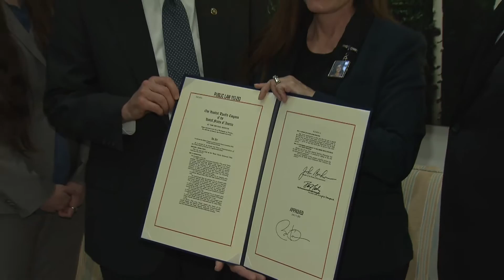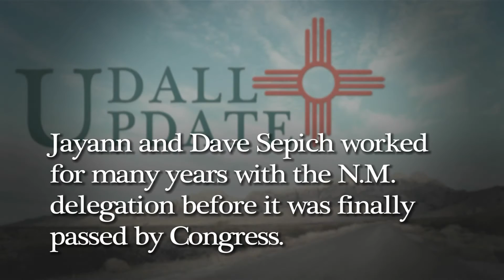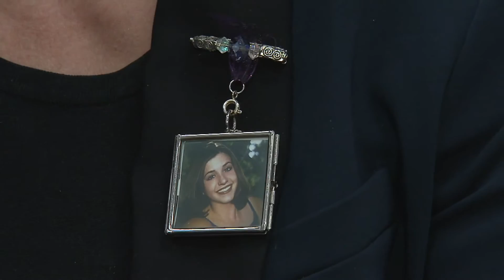Sensible Solutions - The Katie Sepich Enhanced DNA Collection Act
Excerpt from "The Udall Update" featuring an interview with Jayann Sepich from Carlsbad about passage of the Katie Sepich Enhanced DNA Collection Act.